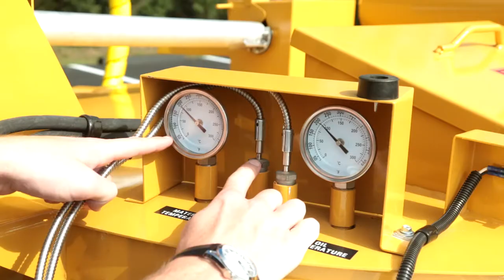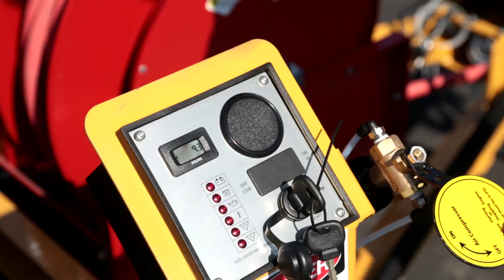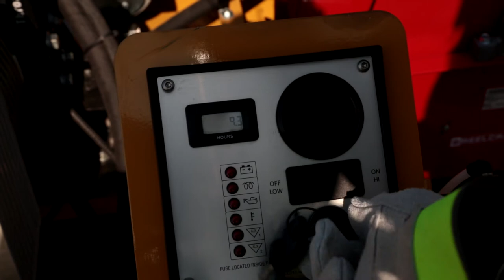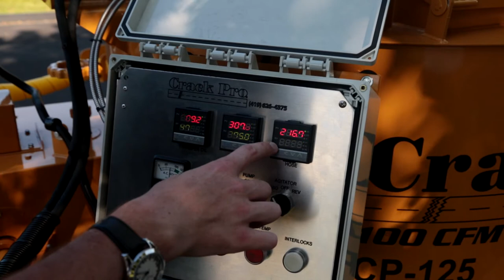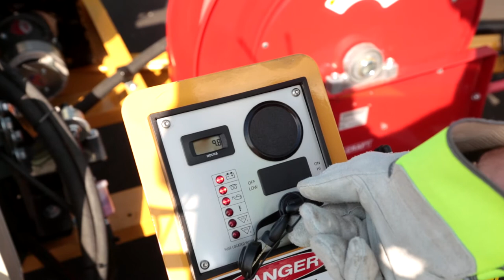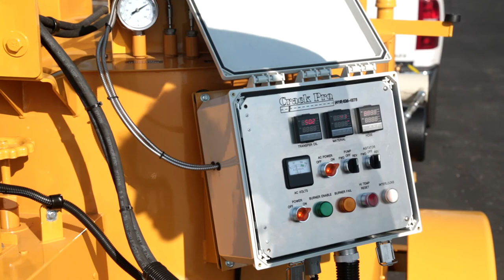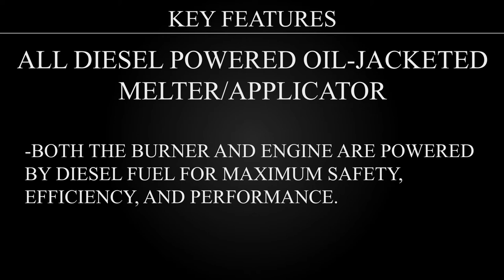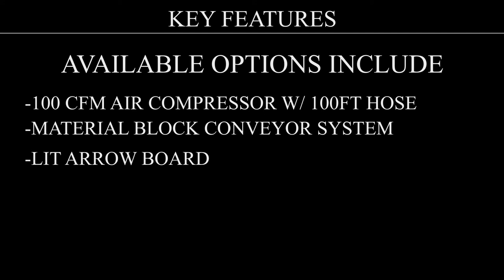Crack Filling Equipment | SealMaster Crack Sealing Equipment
The SealMaster CrackPro Heated Hose machine is an oil-jacketed Melter/Applicator designed for heating and applying hot rubberized asphalt crack filler on roads, streets, paring lots and driveways. Locations nationwide.